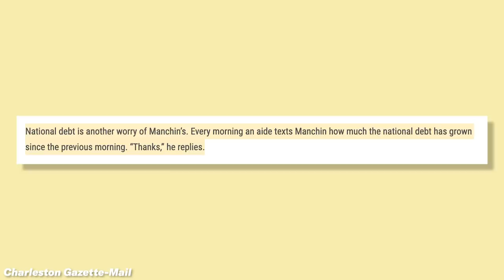Ezra Klein on How to Fix a Broken America | Lovett or Leave It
In this extended interview from this week's episode of Lovett or Leave It Ezra Klein sits down with Jon Lovett to discuss the polarization of American politics, the importance of killing the filibuster, and what individual people can do to start changing politics for the better.